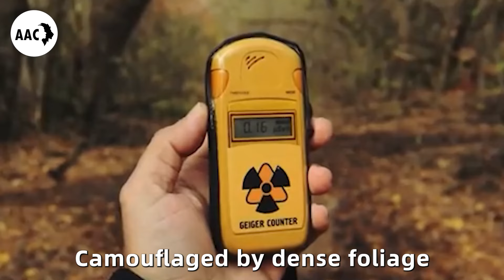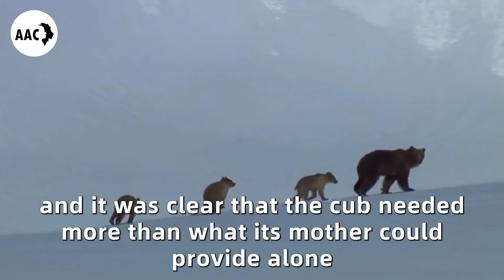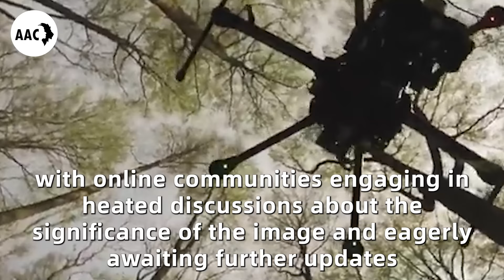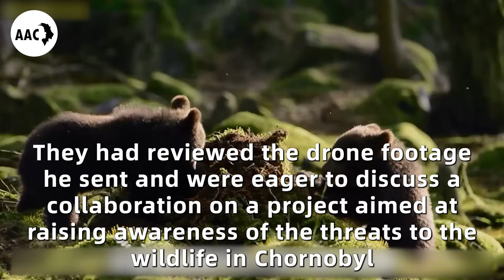The Photo Shocked The Whole Internet. Just Watch What a Drone Found In Chernobyl Forest!